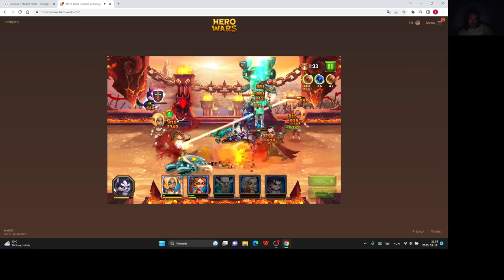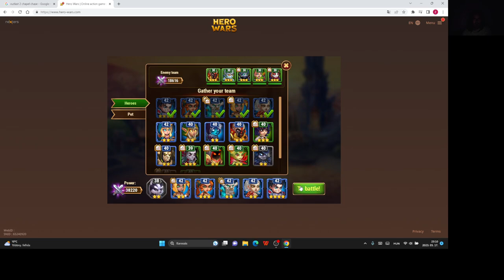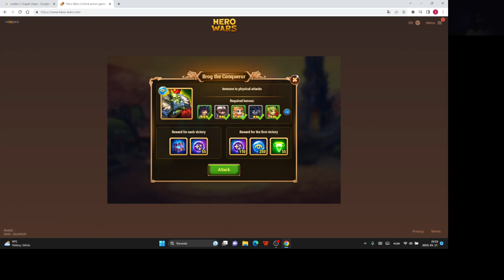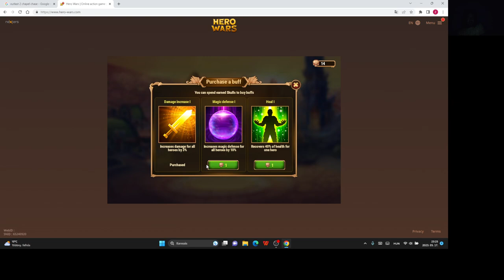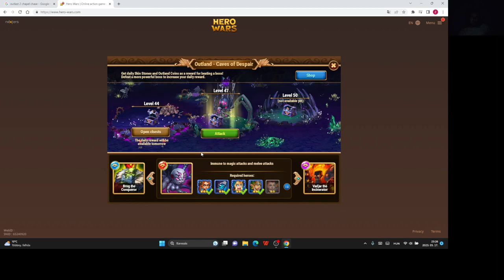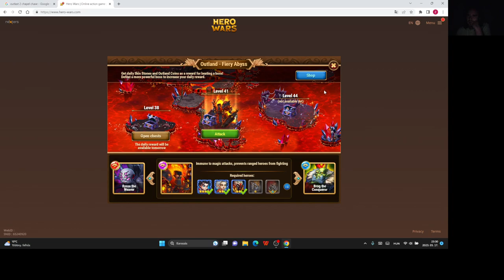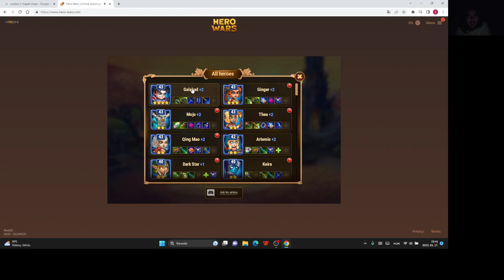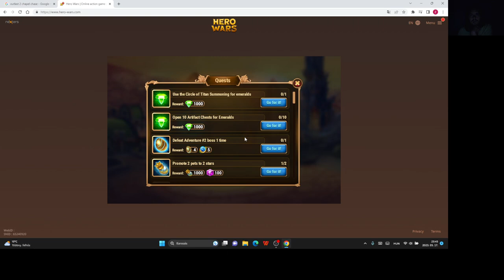Hero Wars Gameplay #11